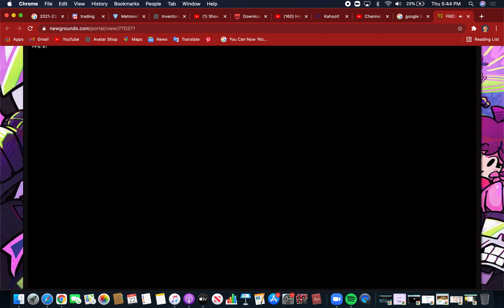Just playing week 7!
You should support them!